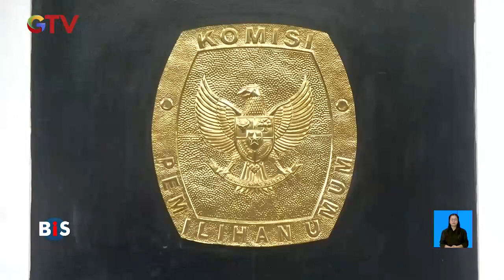[Full] Banjir Bandang di Bandung Barat, 10 Ton Ikan Mati - BIS 27/11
Saksikan info berita terkini di:
Buletin iNews Pagi: Senin – Jumat Pukul 03.45 WIB
Buletin iNews Siang: Setiap Hari Pukul 10.30 WIB
Buletin iNews Malam: Senin – Jumat 01.00 WIB
Buletin iNews: Senin – Jumat 12.00 | 14.00 | 00.00